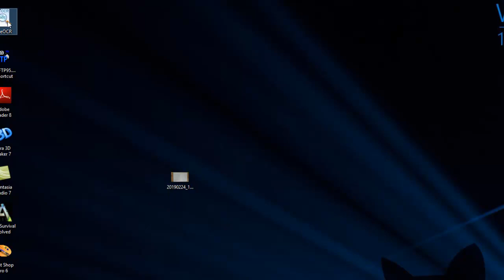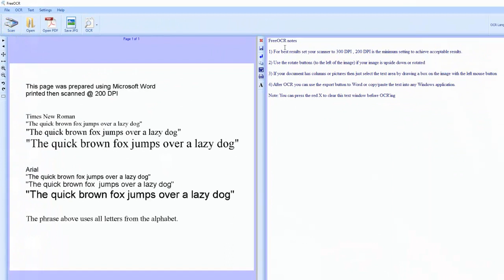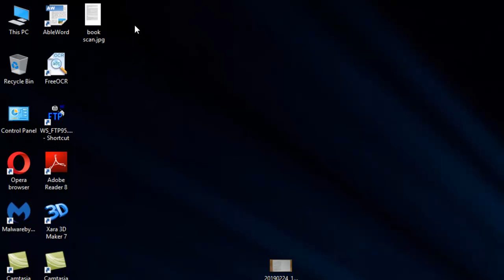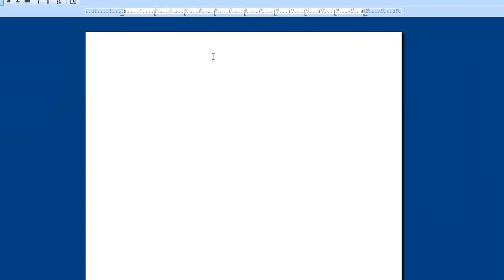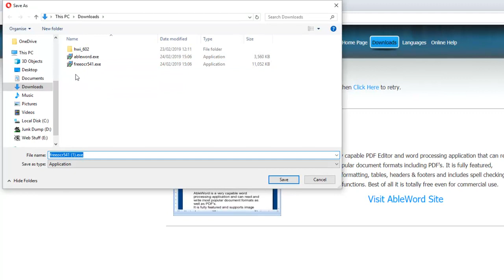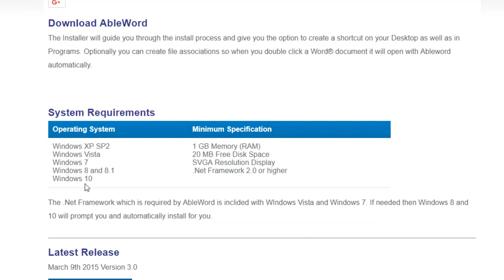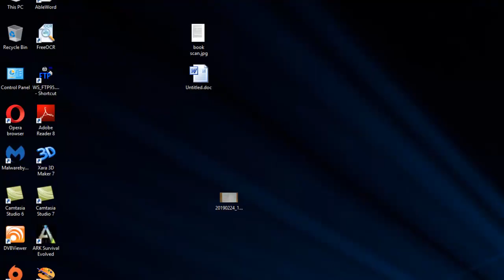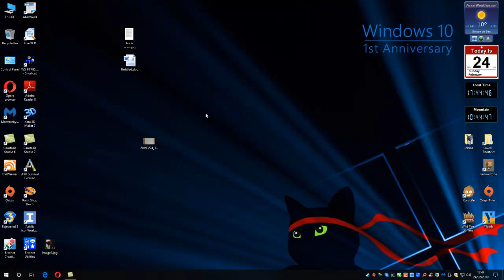OCR and Able word FREE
Free Optical Character Recognition software and a FREE document reader